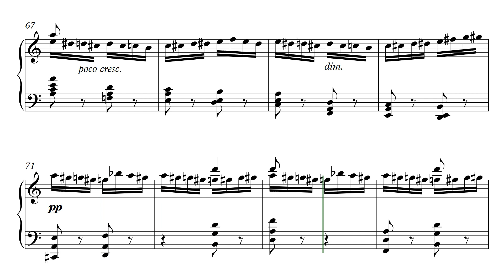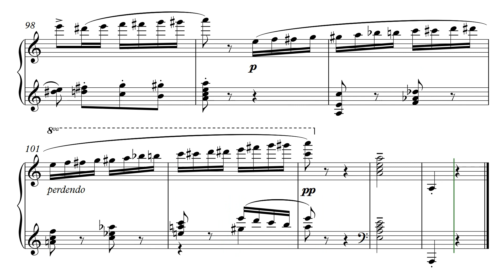Flight of the Bumblebee - arr Rachmaninoff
primeiro video do dia amigos